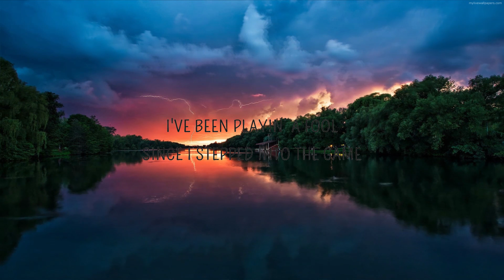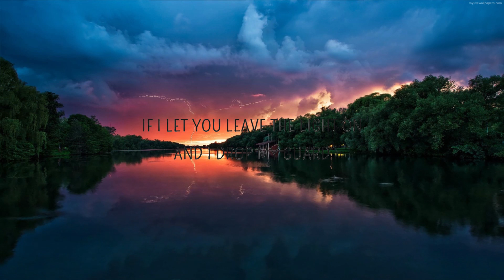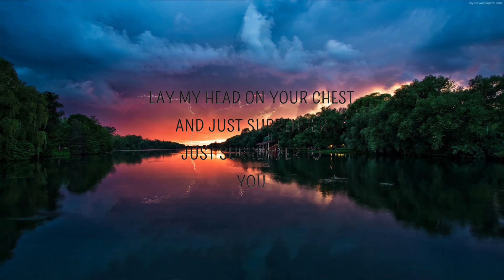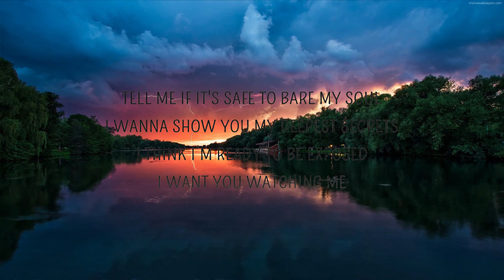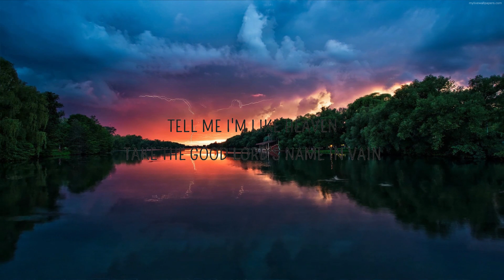Ava Max - Naked (Lyrics)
Naked Lyrics
[Verse 1]
Wrap me in designer sheets and trace along this frame
Ask me why they used to say the trouble was my name
I've been playin’ a fool since I stepped into the game
Tell me I'm like Heaven, take the good Lord's name in vain

[Pre-Chorus]
But when I play my cards, keep ’em close to my chest
Ever fall in love, everybody loses the bet
But underneath, I just need to forget
So come and get me undressed

[Chorus]
Well, you can take off all my clothes
And now you see me naked
See me for real
If you don't know my heart
You're never gonna break it
Baby
Tell me if it's safe to bare my soul
I wanna show you my deepest secrets
I think I'm ready to be exposed
I want you watching me
When you take off all my clothes
And really see me naked

[Verse 2]
If I let you leave the light on and I drop my guard
Promise that you'll see me for my truth and not my scars

[Bridge]
If I keep my distance, I can’t connect with you
Lay my head on your chest and just surrender
Just surrender to

[Chorus]
And never see me naked